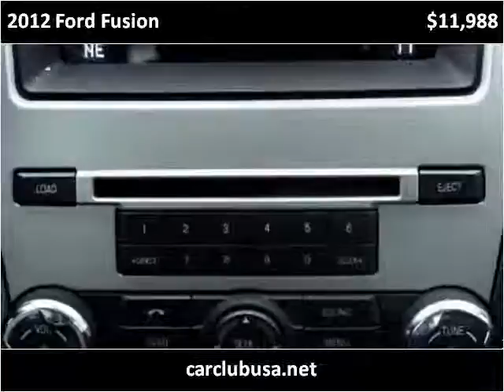2012 Ford Fusion Used Cars Miami Gardens FL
This 2012 Ford Fusion is available from Car Club USA.